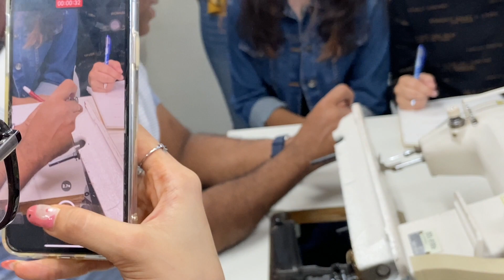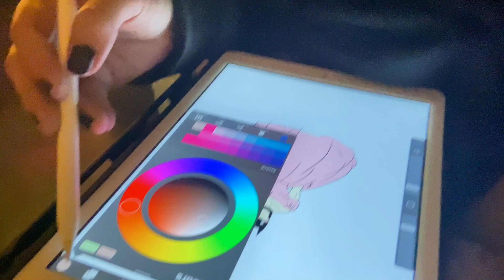a week in the life of a fashion student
pov: you're a fashion student xD